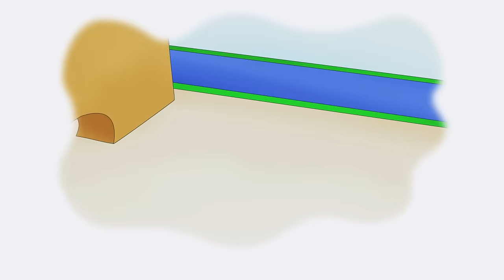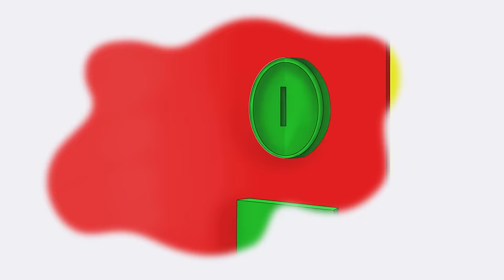Funniest Cats | Caillou Cartoon